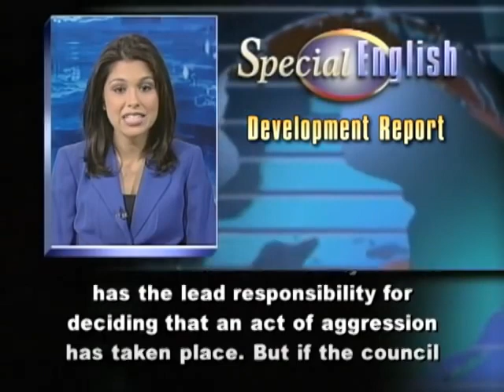A Compromise on Trials for Crimes of Aggression